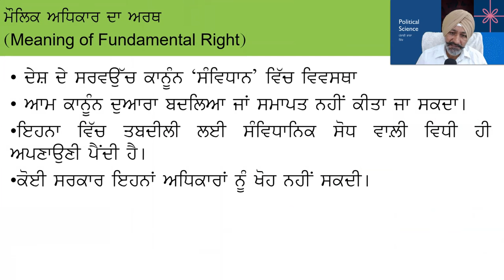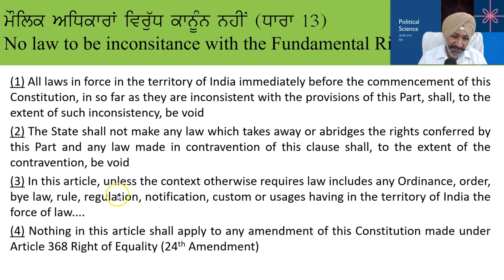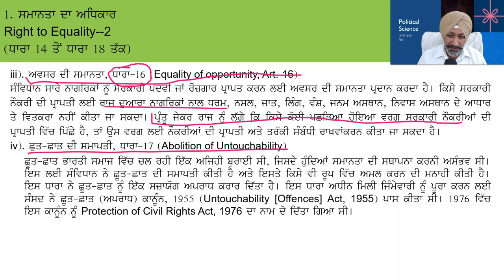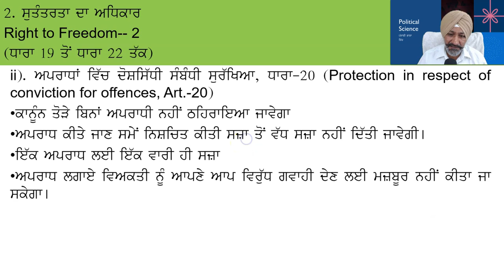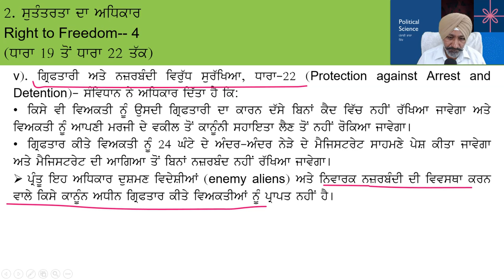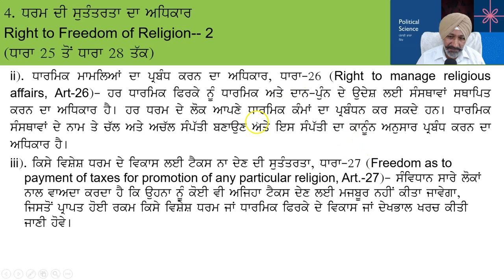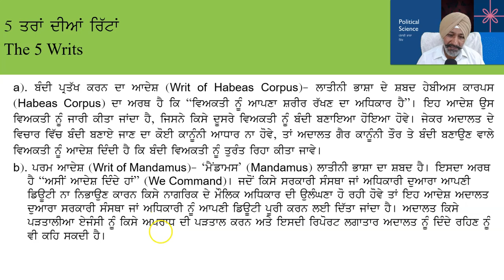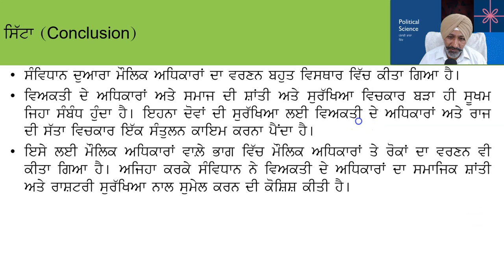ਮੌਲਿਕ ਅਧਿਕਾਰ Fundamental Rights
ਇਹ ਵੀਡੀਓ ਲੈਕਚਰ ਪੰਜਾਬੀ ਮੀਡੀਅਮ ਰਾਹੀਂ ਭਾਰਤੀ ਰਾਜਨੀਤਿਕ ਪ੍ਰਣਾਲ਼ੀ ਦਾ ਅਧਿਐਨ ਕਰ ਰਹੇ ਵਿਦਿਆਰਥੀਆਂ ਲਈ ਹੈ।
ਇਸ ਵੀਡੀਓ ਵਿੱਚ ਭਾਰਤੀ ਨਾਗਰਿਕਾਂ ਦੇ ਮੌਲਿਕ ਅਧਿਕਾਰਾਂ ਸਬੰਧੀ ਚਰਚਾ ਕੀਤੀ ਗਈ ਹੈ।
This video lecture is for the students of the Indian Political System, studying through Punjabi medium. In this lecture, I have tried to cover all the fundamental rights of citizens of India, enshrined in Part III of the Constitution.